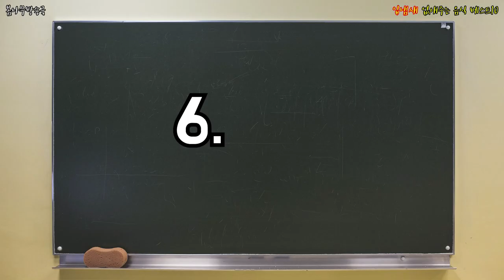입냄새 없애주는 음식 베스트10 _ 입냄새 제거법,입냄새 제거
음식을 먹었는데 입냄새를 잡아준다구?!